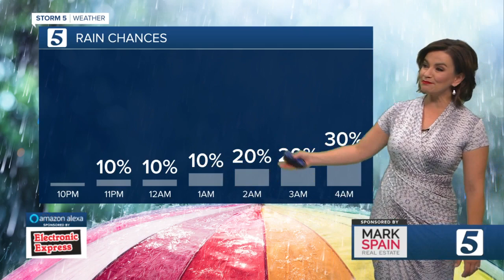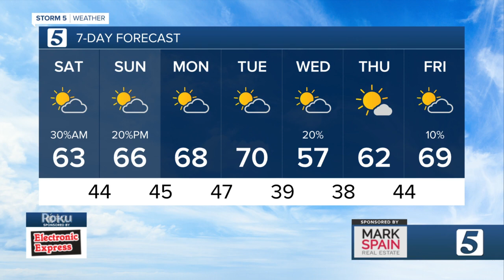Bree's evening forecast: Friday, April 16, 2021